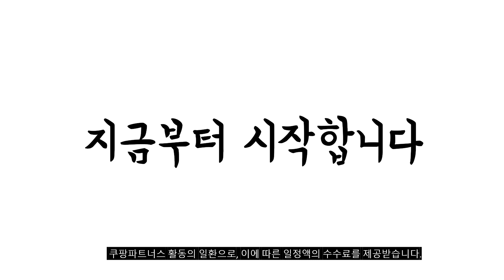2023년 나에게 맞는 자동습도조절가습기 추천순위 TOP10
❤️❤️❤️ 자동습도조절가습기 구매 가격 평점 리뷰 정리해 봤어요! ❤️❤️❤️
[00:06]
10위. 쿨린 UV살균 5L 복합식 대용량가습기 CL430(투명수조) [119,000원]

[00:11]
9위. 디노보 스마트 자동습도조절 수면무드등 초음파 대용량가습기 5.6L [69,000원]

[00:17]
8위. 원더스리빙 미스킹 자동습도조절 초음파가습기 5.5L WH550 [45,900원]

[00:22]
7위. 클래파 자동습도조절 가습기 화이트 500ml BHU-501W [77,840원]

[00:28]
6위. 샤오미 스마트 가습기2 MJJSQ05DY [61,370원]

[00:33]
5위. 샤오미 스마트 UV-C 멸균 가습기 대용량 4.5L [62,200원]

[00:39]
4위. 계절공감 9L 대용량 UV살균 스마트 가습기 자동습도조절 [149,000원]

[00:44]
3위. 듀플렉스 자동습도조절 리모컨 가습기 DP-739RH [35,800원]

[00:50]
2위. 대우 자동습도조절 리모컨 대용량 가습기 DEH-R200E [59,800원]

[00:55]
1위. 듀플렉스 자동습도조절 리모컨 가습기 DP-8866RH [53,800원]